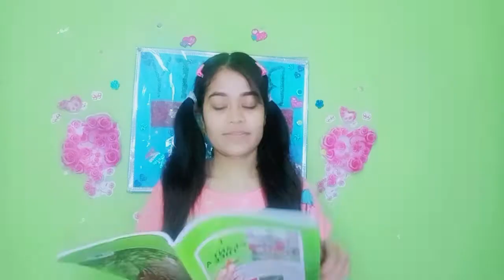ColorPhotoShootChallenge with 5 SMALL YouTuber || BY BEAUTY N SHY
Hey fam :)
This lockdown has made our life so damn boring and monotonous but we should understand that this is important for our safety.. now this is also the best time when we can connect with our loved ones virtually..

This time I collaborated again with My girls to entertain you guyz,
I really hope you all will smile and enjoy while watching this :)

In This Video All of The YouTubers Channel's link are listed below  below 👇

Copyright :-

Till Then,
By Guyz
XOXO